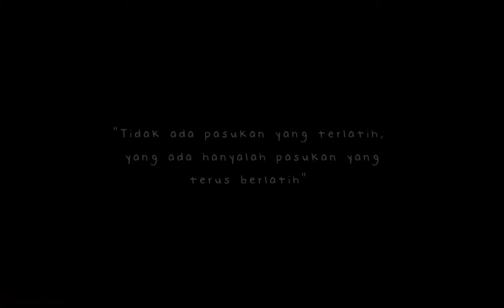PASKIBRA SMANCIL || PROMEKS 2021/2022